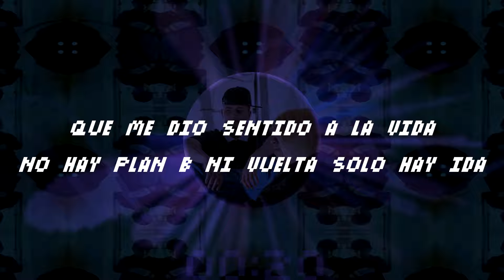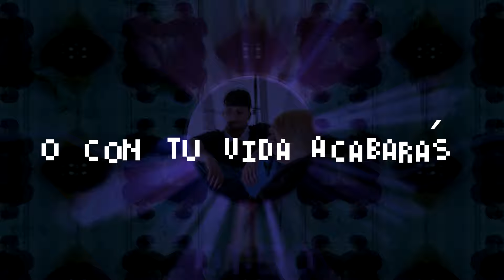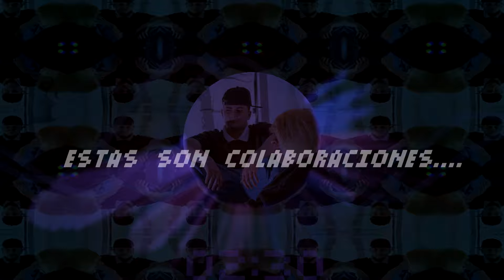Kosmic Boy Ft MatiMC - Dale tu power (Video Lyrics)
4 de enero de 2024.

Kosmo estaba pasando por unas horas de mucha incertidumbre, Este era su último año en el liceo... No sabía que estudiar... No sabía que ser en la vida. Derrepente un amigo de el. Junto a otro grupo de kbros lo invitan al estudio... Sin saber que ese sería el inicio de su nuevo camino... El camino hacia su libertad.

Wena po @mati_mc20 quedó de pana la sesión

Agradecimientos especiales:

@danixclear : Beatmaker.
@pili.photos : Fotografía.
@heds_v :  Grabacion, mezcla y mastering.
@kosmic_boy_ : Portada.